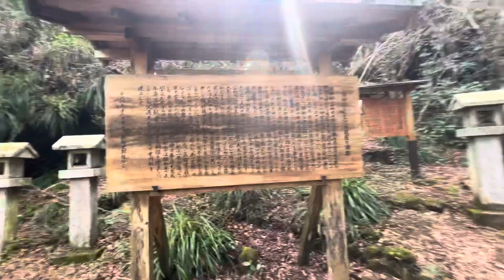しとどの窟(いわや) 椿ライン5 2024/04/07